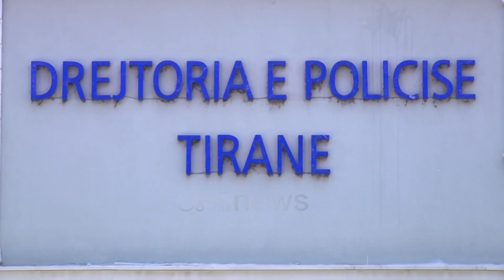Rama shmang Lelin dhe "Velipojën: Jam i shqetësuar për administrimin e turizmit nga bashkitë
Kryeministri Edi Rama nga qyteti i Vlorës, i ka shmangur komentet për ngjarjen e rëndë në Velipojë me 4 viktima dhe përplasje te kryebashkiakun Dritan Leli.

Pas mbledhjes së strukturave të PS-së në Teatrin "Petro Marko", Rama tha se do të vazhdojë të jetë në Vlorë, edhe pse jo si deputet.

Rama tha se sa i përket administrimit të vogël është jashtëzakonisht i shqetësuar, jo vetëm për Vlorën, por me bashkitë që kanë detyrime ekstra që lidhen me industrinë e turizmit.

Rama: Formalisht jam deputet i Durrësit edhe për t'i kushtuar një vëmendje të veçantë me praninë si deputet. Por unë do të vazhdoj të jem në Vlorë, madje për të bërë edhe më shumë. Me Vlorën nuk me lidh e nuk më ndan mandati i deputetit.  Së dyti është e rëndësishme që ne vazhdojmë intensivisht punën këtu në Vlorë. Sa i përket administrimit të vogël unë jam jashtëzakonisht i shqetësuar, jo vetëm për Vlorën por me bashkitë që kanë detyrime ekstra që lidhen me industrinë e turizmit.

Rama ka shmangur sot takimet me kryebashkiakun Dritan Leli dhe ka zgjedhur të shoqërohet gjatë nga nënkryetari i bashkisë, Afrim Qëndro.

Krisjet mes Ramë dhe Lelit nisën para zgjedhjeve të 25 prilit, kur Leli nuk pranoi të kandidonte për deputet në listën e PS-së.